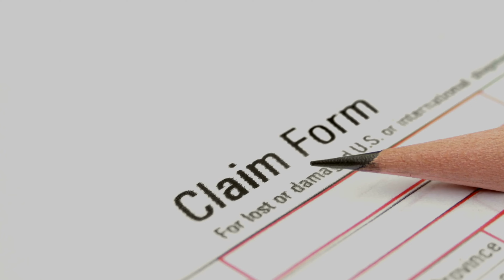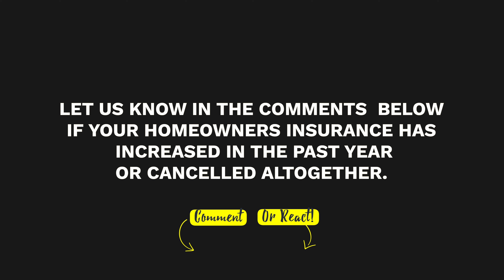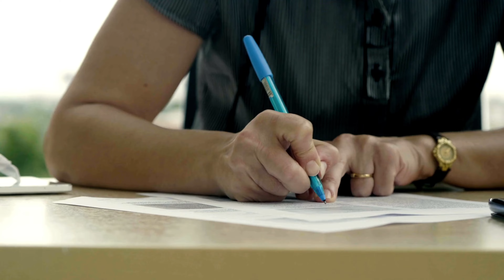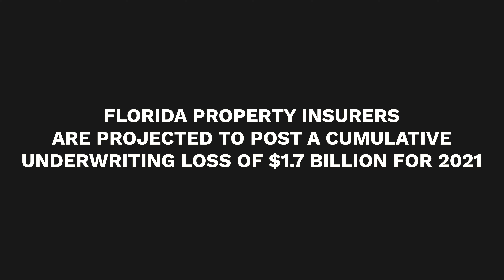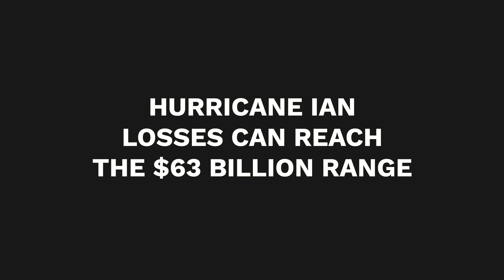How to Protect Yourself Against Florida's Insurance Crisis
Homeowners in Florida pay the highest premiums in the country: nearly three times the national average, according to the Insurance Information Institute, an industry group. Premiums in Florida are rising fast — about 33% each year, then the typical US annual increase of 9%.

Florida insurers are canceling policies, leaving the state, or liquidating rapidly. Florida has always presented a risky market to home insurance companies due to the high threat of widespread weather-related damage. Still, the current crisis is caused by a number of factors reaching a boiling point at the same time. According to a state report from July, the average premium for homeowners has topped $4,000 per year in five different Florida counties, mostly in the Miami and Palm Beach areas.  In Monroe County, home to the Florida Keys, the average premium is $6,700. Nationally, home insurance costs about $1,600 per year on average.

Here we explained the three reasons why premiums are so high in Florida:
1. Insurance fraud
2. Roof age
3. Storm risk

LG Realty Group Inc. is a full-service luxury real estate brokerage and lifestyle company in Miami, Florida representing clients worldwide in a broad spectrum of classes, including single-family residential, new development, residential leasing, commercial real estate and luxury vacation rental.

LG REALTY GROUP INC.